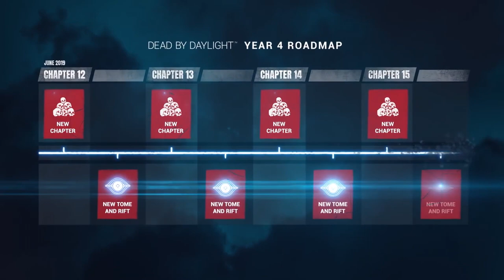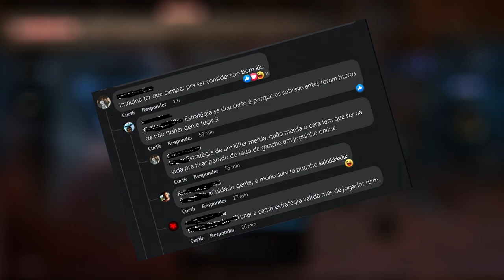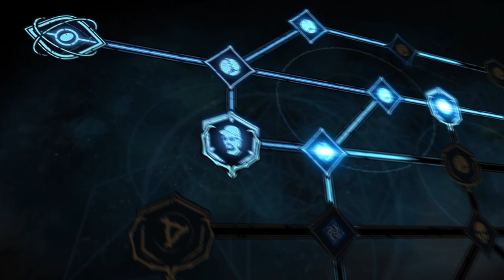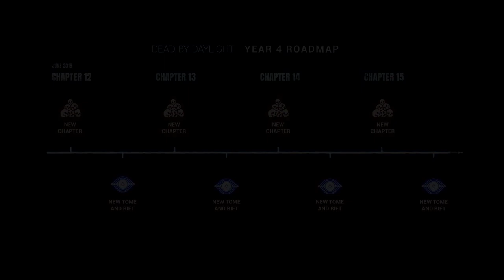Por que a COMUNIDADE se ODEIA TANTO? || Dead By Daylight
💻 MEU SETUP:

🚀- NVIDIA PALIT RTX 3060 12GB GDDR6
🚀- Monitor Principal AOC Full HD ''21''
🚀- Gravação: OBS Studio
🚀- Edição: Vegas Pro 15
🚀- Microfone: SF-920
🚀- Facecam: Webcam HD Full (Xingling)